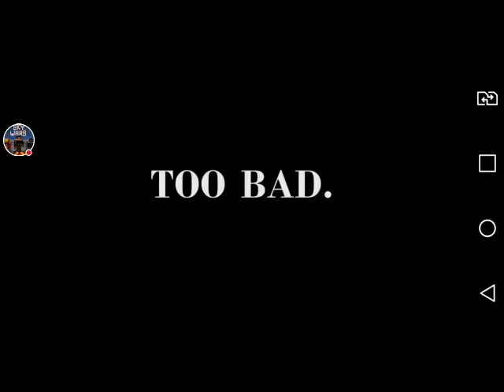Five Night's at Freddy's 4 // Scary Jumpscares!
Hey everyone GameKnight here back with another video!

Welcome to another Random Game where I play in Sundays!

-The Game we are playing Today is FNaF 4 The most scariest game in Time!

BYEEEEEEE!!!